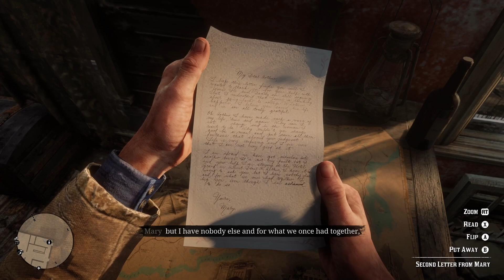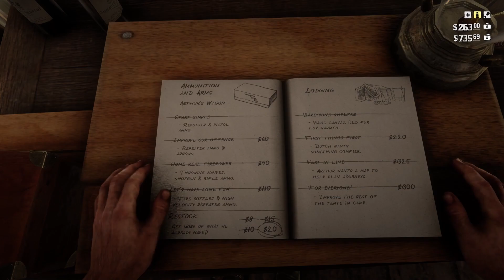Red Dead Redemption 2 Part 25 The rich life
MrSteven156 here and talk about the good things in life.